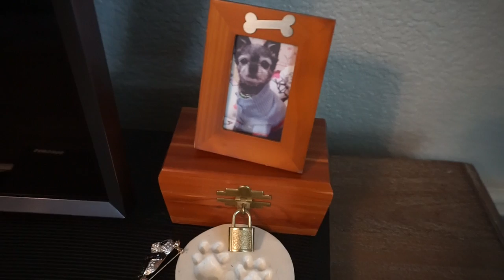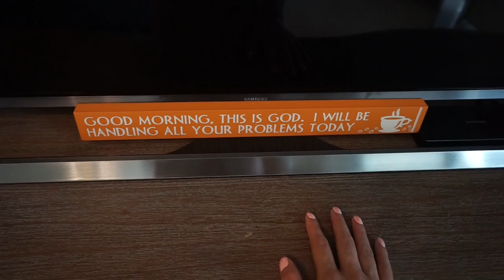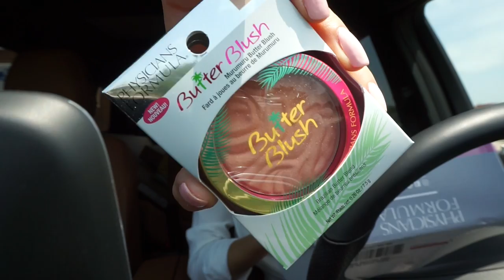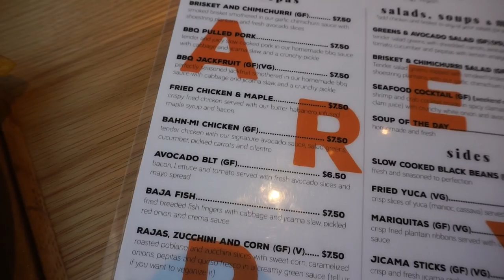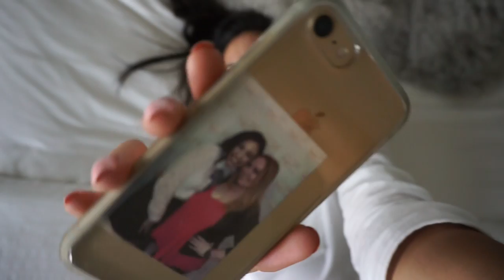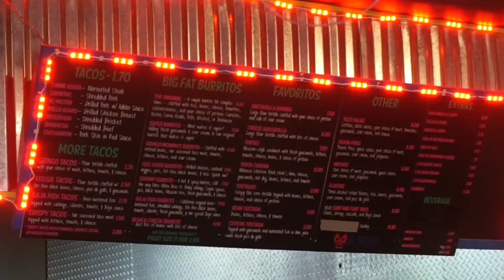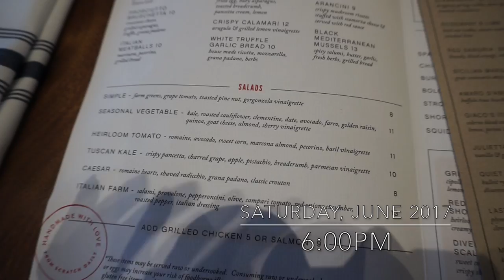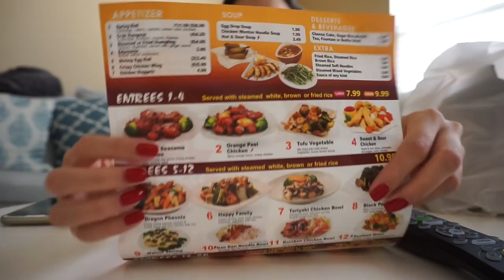VLOG | Mommy Parole - Bedroom Tour, IKEA, Taco Shop Cuisine, Self-Care/Self-Love, Restaurant Opening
⭐️Hey pandas!

👻SNAPCHAT IS cbwdani

Day #1:
•Mug is from Starbucks
•Ernesta (Mern)is a heeler
•Totopoh (Chima) is a chihuahua
•KL Polish "South Peach"
•Javazen Organic Coffee - totes forgot to try it, will check in soon!
•Dog Room Paint Color - Sherwin Williams "Chelsea Gray"

•Wall Colors- Sherwin Williams "Classic French Gray" + "Chelsea Gray"
•Dresser - Restoration Hardware
•Inspirational Plaques - Family Christian Stores

•P2 Volume Gloss "Princess", Volume Shine Top Coat, Quick Dry Spray
•IKEA - I NEED that gray kitchen!!!
•Peter is a friend yo 🙄
•I'm 5'10" / 135lbs for you curious cats...
•Pajama Top - F21
•Sophia is a schnoodle

•Nightstands - IKEA LIATORP
•Ikea Planter (I used it as a doll crib)
•Hair curled with 32mm
•Did NOT film a tutorial or GRWM 😔
•"Who goes to an Italian restaurant and doesn't order pizza or pasta?!"
Me! Come at me bro... 😒

•Our Brand is Crisis Movie - please take the poll!!!

Stay beautiful♥!

♥Let's chat!

Thanks!

FTC- Always full disclosure here pandas! Although some items are sent as press, I am under no obligation to review them. Believe it or not, most items are still purchased by yours truly. Compensation of any kind is never accepted in exchange for a positive review. All opinions expressed are my own and not edited by any companies mentioned. The End.